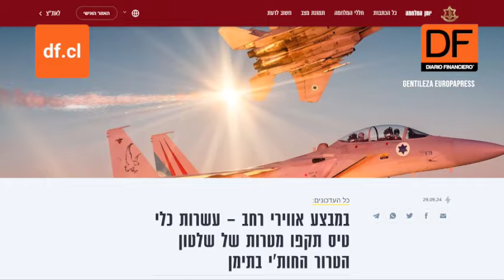Israel anuncia una "operación aérea a gran escala" contra los hutíes en Yemen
Las Fuerzas Armadas de Israel anunció que han llevado a cabo "una operación aérea a gran escala" contra los hutíes de Yemen, a unos 1.800 kilómetros de las fronteras israelíes.